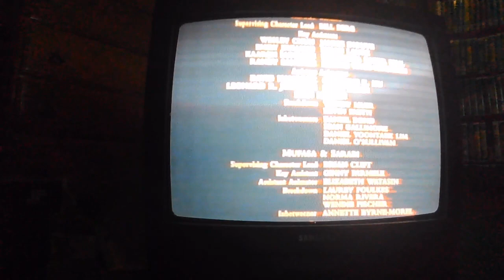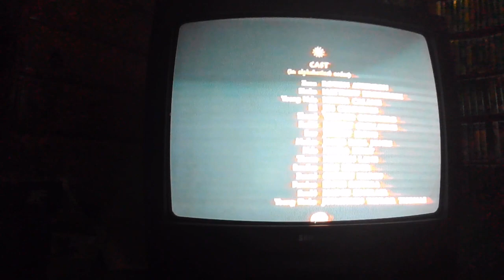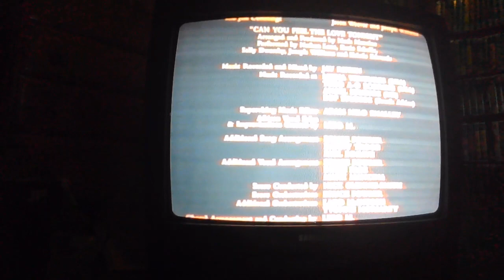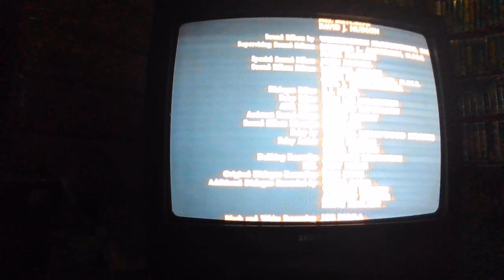Closing to The Lion King 1995 VHS (Version #2)